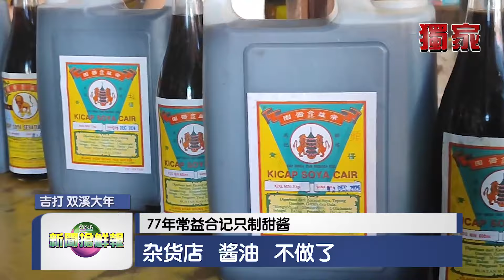【77年常益合记只制甜酱 杂货店 酱油 不做了】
1947年成立，至今拥有77年历史的二街常益合记杂货铺，已传承至第三代，但因人手问题决定在农历新年后关闭，自家酿造的手工酱油和豆酱
也将停产，只保留制作甜酱。